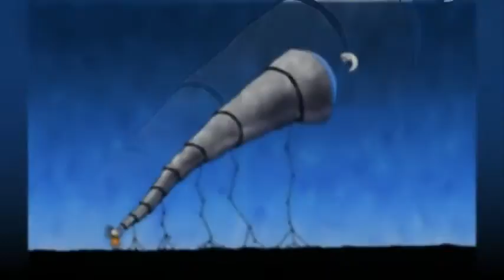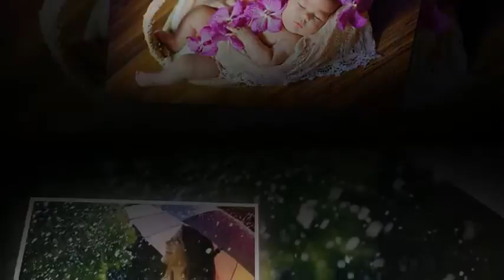Alan Watts ~ Humans Are Just Suicidal Maniacs